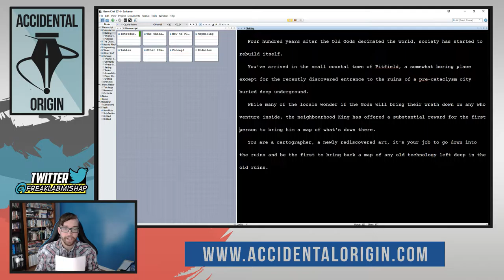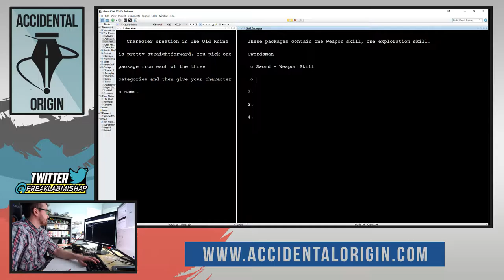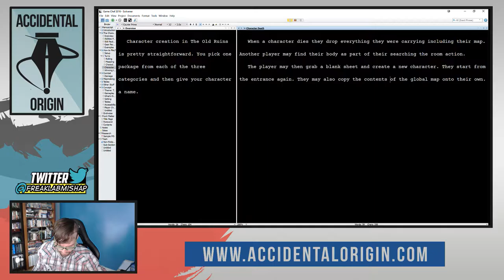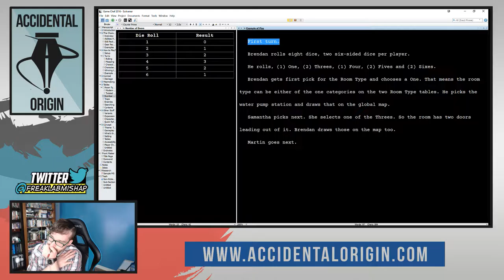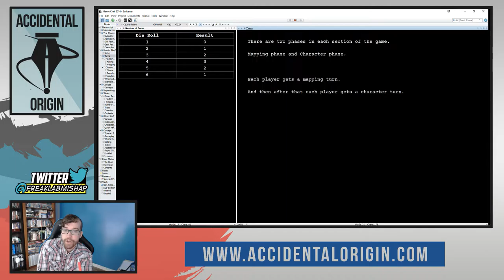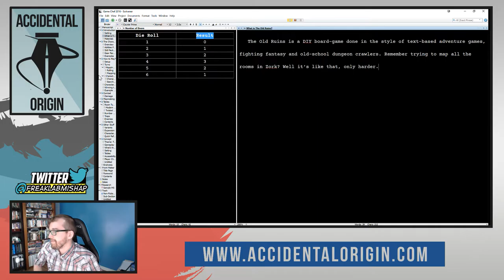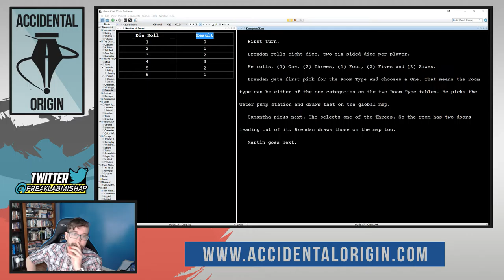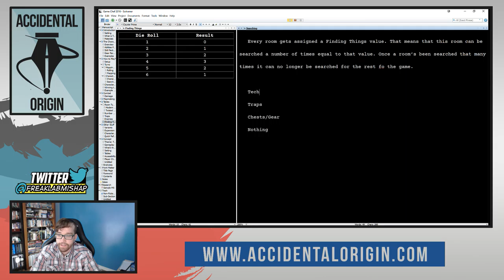Accidental Origin - Midweekly Fun: Game Design